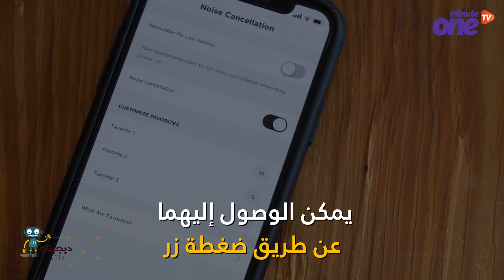شاهد سماعات بوز جديدة لإلغاء الضجيج